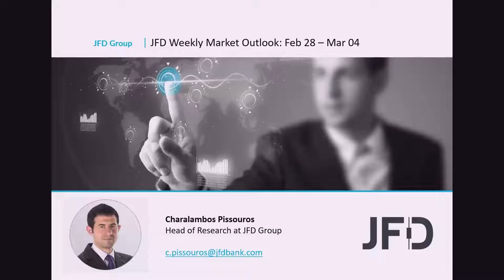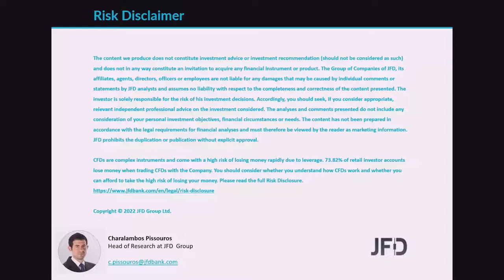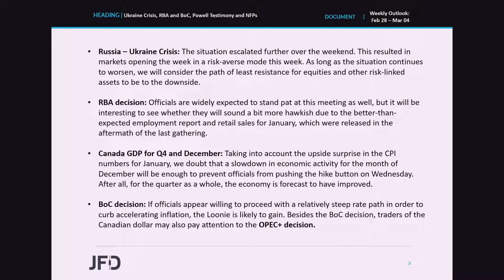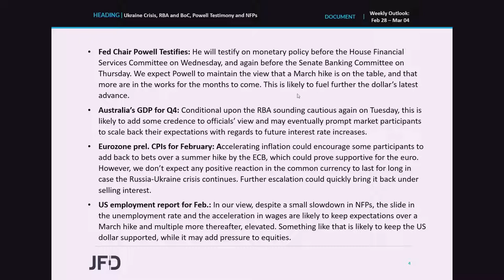Weekly Market Outlook: Ukraine Crisis, RBA and BoC, Powell Testimony and NFPs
We enter a very busy week today, with the Russia - Ukraine crisis staying on the front page of investors’ agendas. However, we also have two central banks deciding on monetary policy this week, the RBA and the BoC, as well as a testimony by Fed Chair Powell before Congress. On the data front, Canada and Australia release their GDP data for Q4, while Eurozone publishes its preliminary inflation numbers for February. Last but not least, we have the US employment report for February, which alongside Powell’s testimony could well shape market expectations over the Fed’s future course of action.